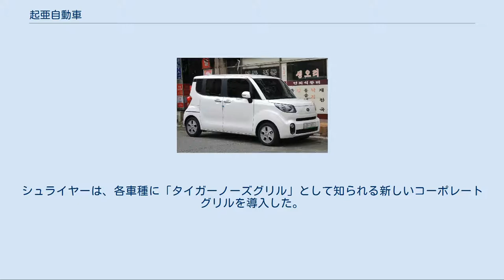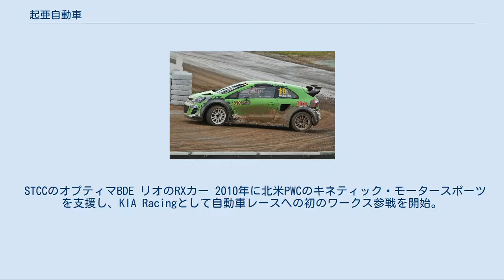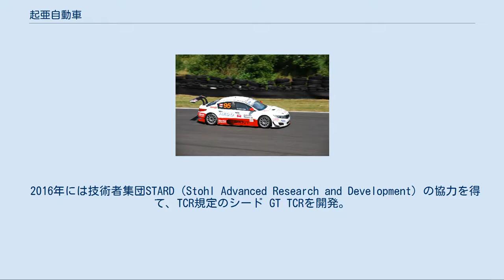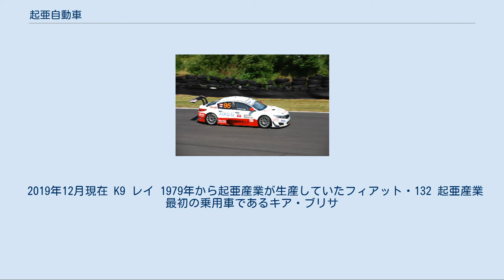起亜自動車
韓国の自動車メーカー・ブランド
現代-起亜自動車グループ
起亜自動車（きあじどうしゃ、韓国語: 기아자동차、英語: Kia Motors Corp.）は、大韓民国第2位の自動車メーカーである。
2016年の売上げ台数は330万台で、世界第8位。
 かつてはマツダ、フォード・モーターと密接な関係だったが、1998年の経営破綻を境に現代自動車の傘下に入って以来、現代と密接な関係となり、「現代-起亜自動車グループ（現・現代自動車グループ）」を構成している。
2012年6月の時点で、同社の32.8％の株式を現代自動車が所有。
生産車種のほとんどが、現代自動車の同クラスの車種と主要部品を共有化している。
 2006年9月1日に、ペーター・シュライヤー（フォルクスワーゲングループ全体のデザイン部門の元トップ）を起亜自動車のCDO（Chief Design Officer、最高デザイン責任者）として招聘した。
シュライヤーは、各車種に「タイガーノーズグリル」として知られる新しいコーポレートグリルを導入した。
 シュライヤーは「私は力強い視覚面での信号、印、識別子を求めた。車の前面にはこの認識やこの表現が必要とされる。車は顔を必要とし、私は新しいキアの顔は強力で独特なものだと考える。人目を惹くことは不可欠であり、顔は遠くからでさえ直ちにキアを識別可能であるべきだ」と述べている。
なお、シュライヤーは、2012年12月に起亜自動車社長 兼 現代自動車グループの最高デザイン責任者に就任した。
 STCCのオプティマBDE リオのRXカー 2010年に北米PWCのキネティック・モータースポーツを支援し、KIA Racingとして自動車レースへの初のワークス参戦を開始。
以降ツーリングカーレースを中心に活動している。
2014年にはPWCのGTSクラス（オプティマ）とTC-Aクラス（フォルテ クープ）でチャンピオンを獲得した。
 2016年には技術者集団STARD（Stohl Advanced Research and Development）の協力を得て、TCR規定のシード GT TCRを開発。
TCRインターナショナルにも参戦した。
 STCC（スカンディナビア・ツーリングカー選手権）にも2014年からプライベーターがオプティマで参戦。
TCR規定が導入されて以降はシードに車両をスイッチしたが、2017年で活動を休止している。
 ラリークロスでは元WRCドライバーのジジ・ガリ率いるGGRXがリオをベースとしたRXスーパーカーを開発し、2017年から散発的に世界ラリークロス選手権(World RX)に参戦している。
 2019年12月現在 K9 レイ 1979年から起亜産業が生産していたフィアット・132 起亜産業最初の乗用車であるキア・ブリサ